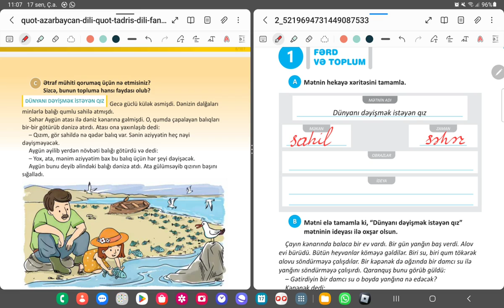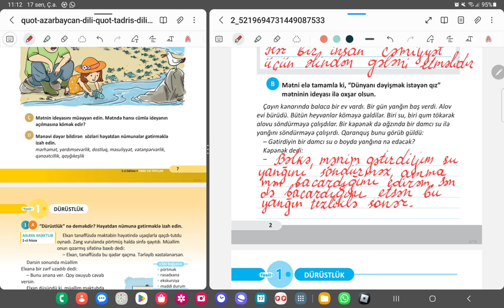3-cü sinif Azərbaycan dili səh-2. Fərd və toplum